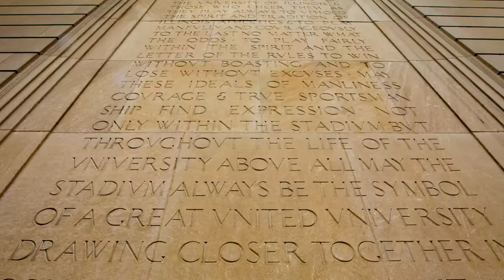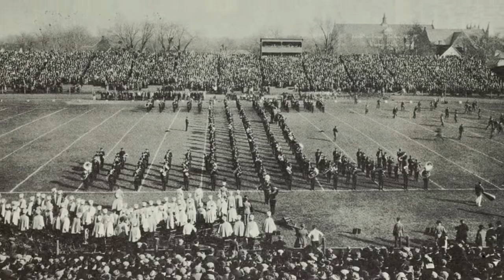Memorial Stadium | Touring Time at the University of Illinois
The University of Illinois has a long and storied football history—and almost all of it has happened on the hallowed grounds of Memorial Stadium. From future NFL greats to campus legends, the Illini have seen it all.

Want to learn more about Memorial Stadium? Sign up for a visit today, in person

The stadium fits 60,670 fans, the most loyal among these being the members of Block I, our student cheering section. Other Memorial Stadium traditions? "The nation's premier college marching band," the Marching Illini, whose performances have been a mainstay at football games since the stadium's inception.

Voice: Brian Crozier